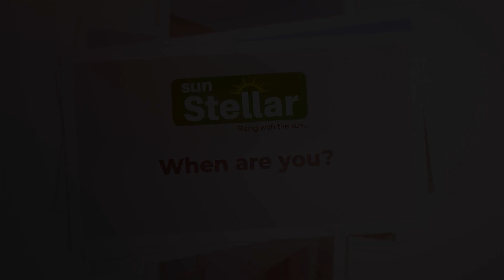Stainless Steel Tank - Is It Really Better Than Plastic & Concrete Tanks?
As important is a durable water tank, it is equally important to choose one that actually keeps that water safe. Watch this video to find out why.